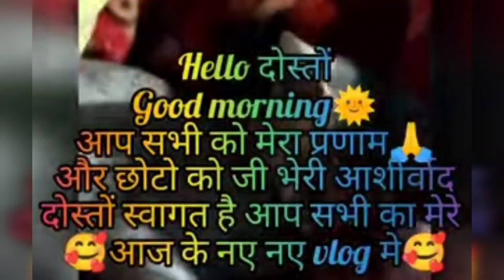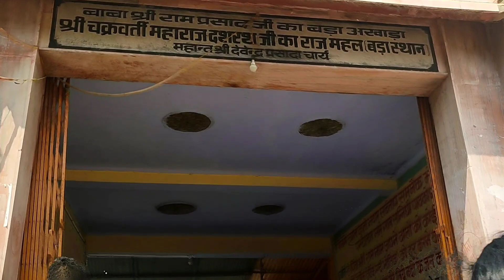अयोध्या राममंदिर#हम गये अयोध्या श्री राम जी के दर्शन करने🙏ayodhya tour#ayodhya ram mandirजैश्रीराम